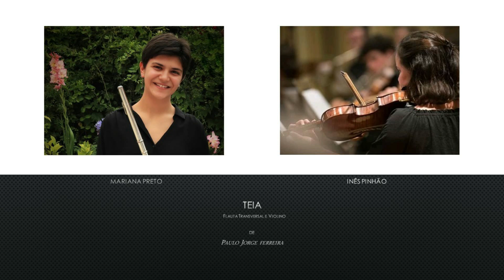Teia - Paulo Jorge Ferreira, duo for flute and violin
Teia (2016) para flauta transversal e violino / for flute and violin,

Dedicado a / Dedicated to Mariana Preto e/and Inês Pinhão

Intérpretes / Performers:
Mariana Preto - Flauta Transversal / Flute
Inês Pinhão - Violino / Violin

Paulo Jorge Ferreira
Mariana Preto
Inês Pinhão
Flauta transversal
Violino
Flute
Violin
Dueto para flauta e violino
Duet for flute and violin
Duo
Duet
Música de câmara
Música contemporânea
Compositores portugueses
Chamber music
Contemporaray music
Portuguese composers